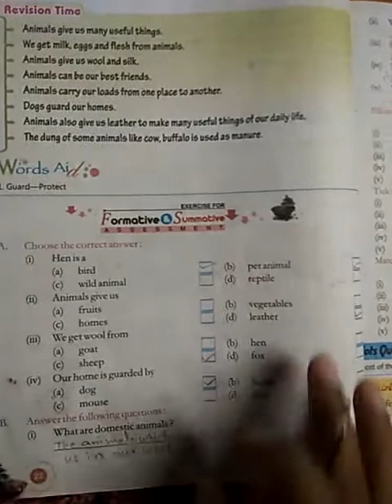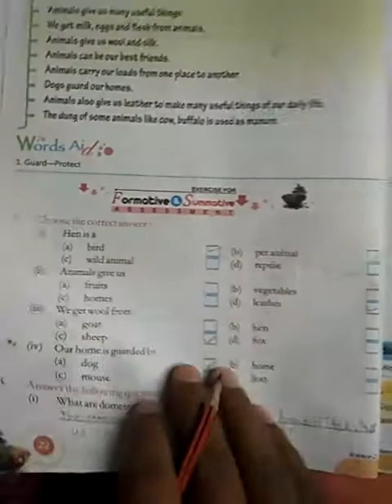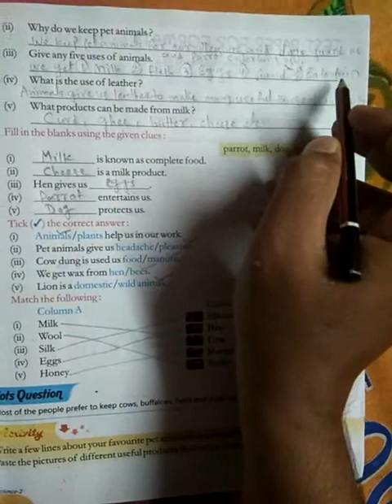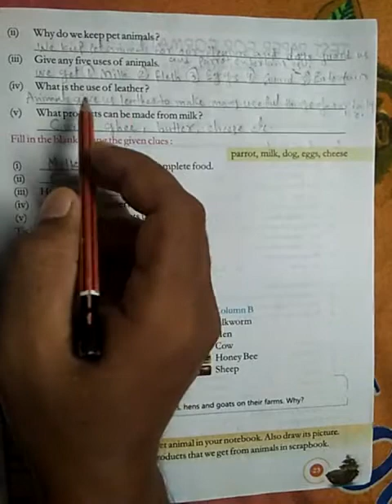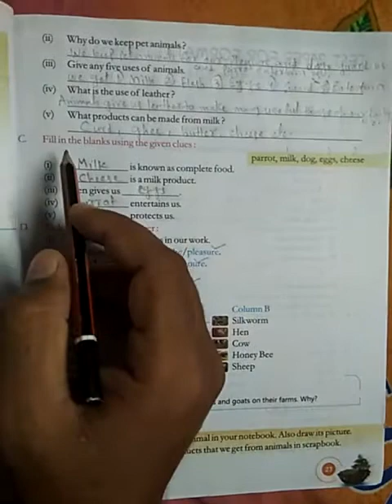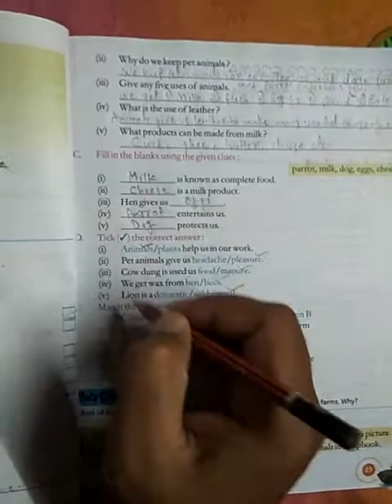Class-2,Science,chapter-3,part-5, Question & Answer of Domestic and pet animals around us,